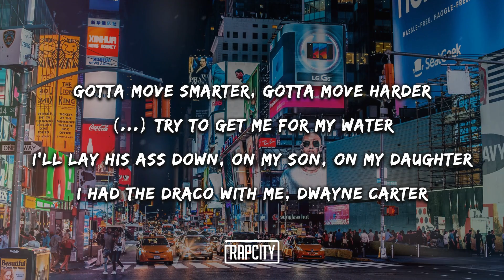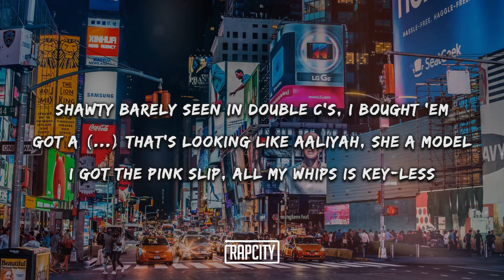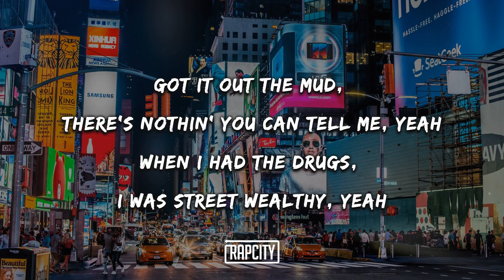Roddy Ricch - The Box (Lyrics)